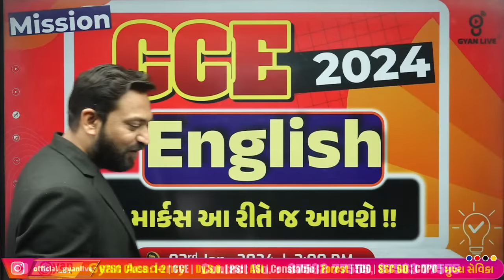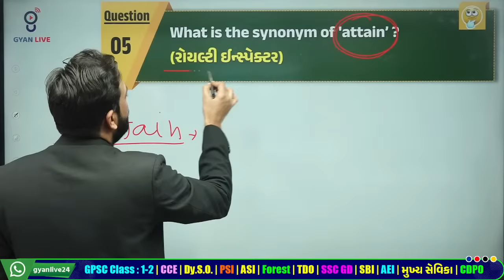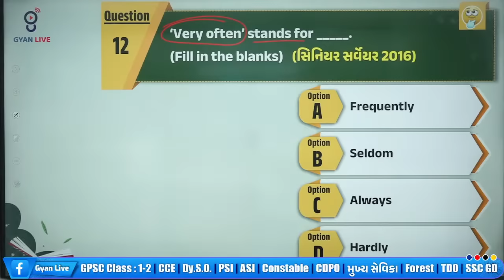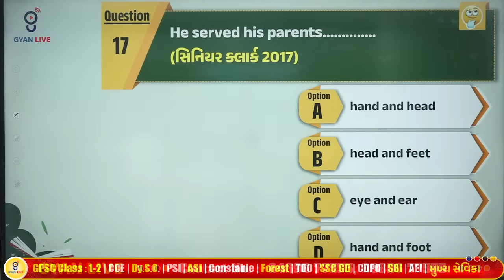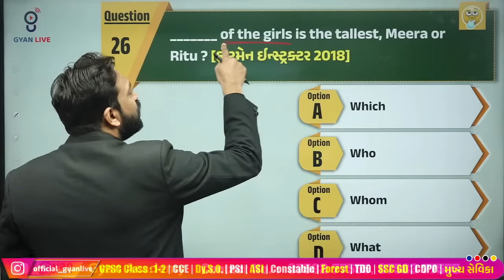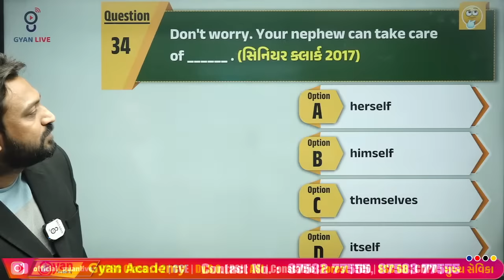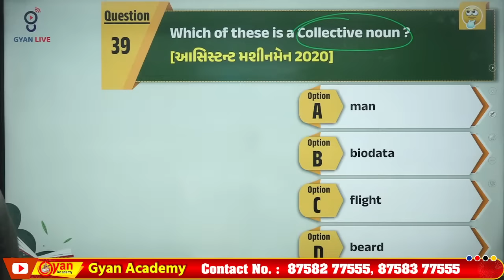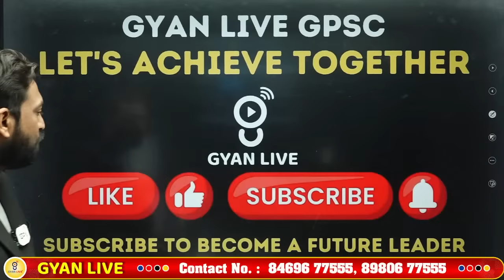ENGLISH | 15 માર્કસ આ રીતે જ આવશે !! | MISSION CCE 2024 SPECIAL | LIVE @03:00pm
🚀 Reasoning | Gujarati | Special CCE | PSI I Constable | Competitive Exam Live Classes & Competitive Exam Free Classes By GyanLive
🚀 Elevate Your Reasoning And Gujarati Language Skills With Gyanlive! Join Our Special Cce, Psi, Constable Live Classes, And Free Classes Designed For Upcoming Competitive Exams. Get Expert Guidance In Reasoning And Gujarati, Ensuring A Comprehensive Preparation For Your Exams. cce psi constable upcomingexams compititiveexam reasoning gujarati 📚🔍💡
🚀 In This Youtube Video, We Bring You A Special Reasoning Session In Gujarati For Upcoming Competitive Exams Such As Cce, Psi, And Constable. Join Us For Live Classes And Free Classes On Competitive Exams, Exclusively On Gyanlive. Enhance Your Reasoning Skills And Prepare Effectively For The Exams With Our Expert Guidance. Don't Miss Out On This Opportunity To Excel In Your Upcoming Exams. Watch Now!

1.  Daily Live Classes
2.  Recorded Lectures
3.  Offline Download
4.  Daily Weekly & Monthly- Test
5.  E-book (GyanLibe Prakash...📚)
6.  Revision Lectures
7.  Lectures PDF
8.  Advanced Level Test Planning
9.  Prepare With Gujarat's Best Faculty…😍
10. Mind Map + 16 Books™️
    Many More...💯